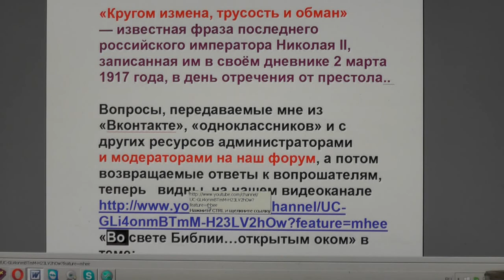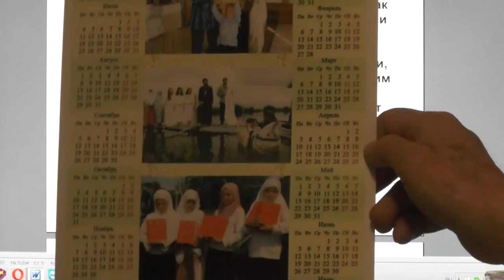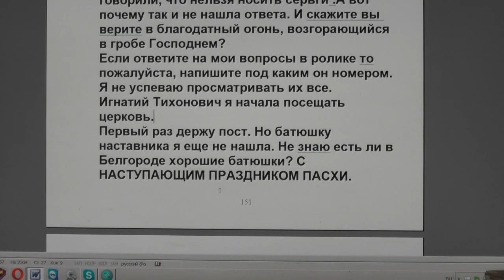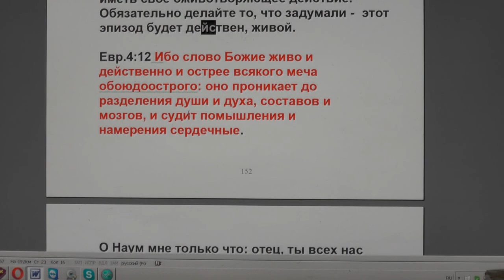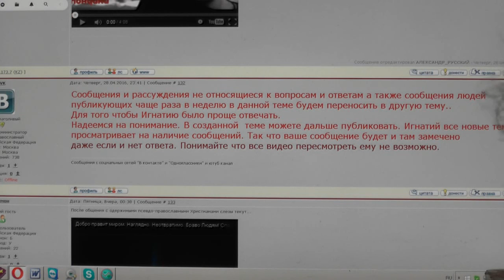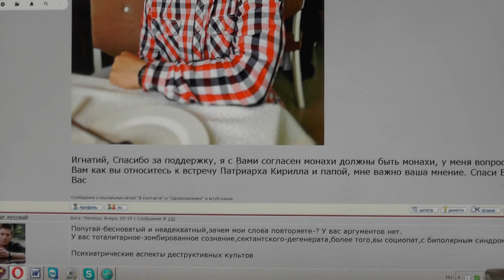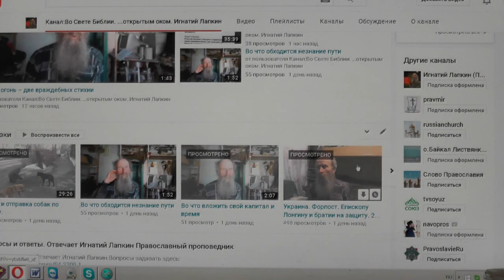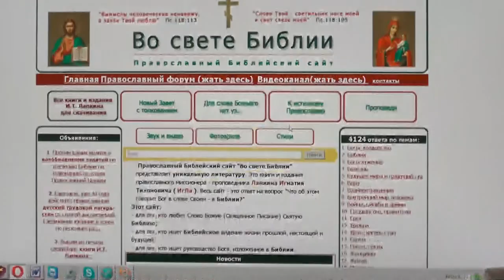№140. Вопросы и события дня. Задавайте вопросы. 29.04. 2016